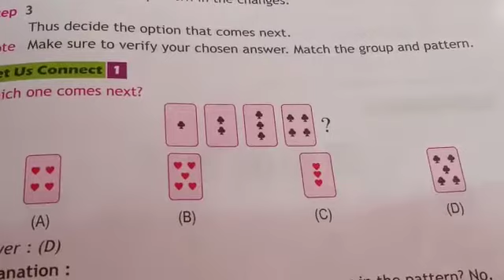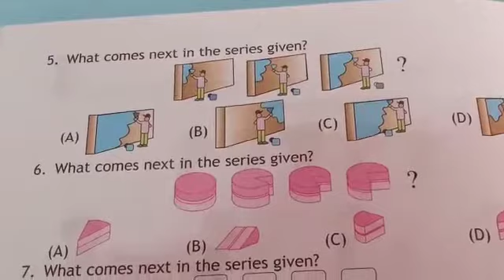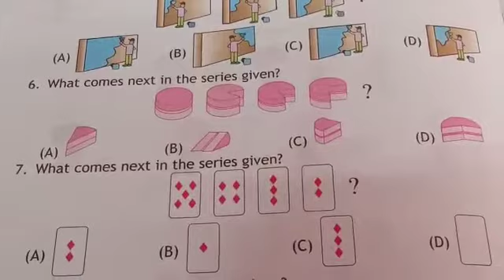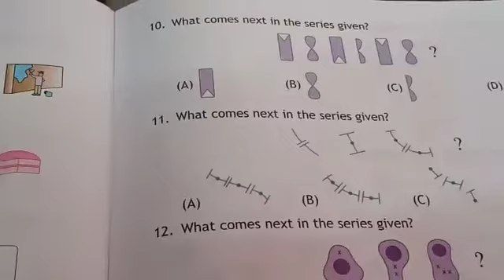2nd grade Reasoning